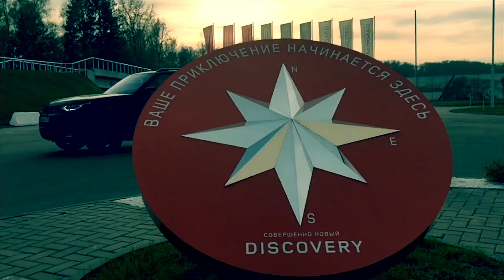Jaguar and Range Rover experience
Jaguar and Range Rover experience in Moscow, Russia